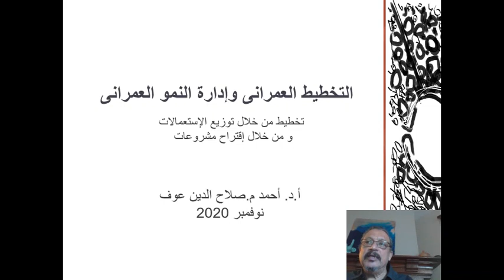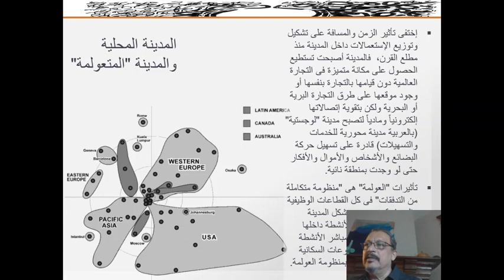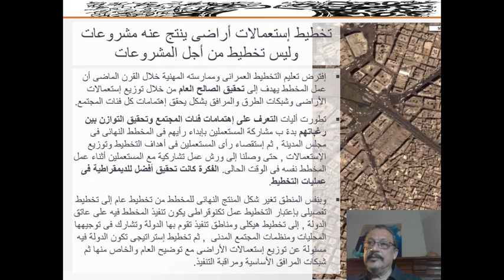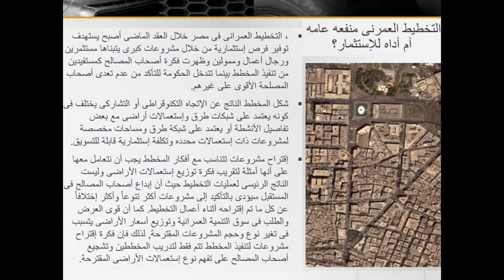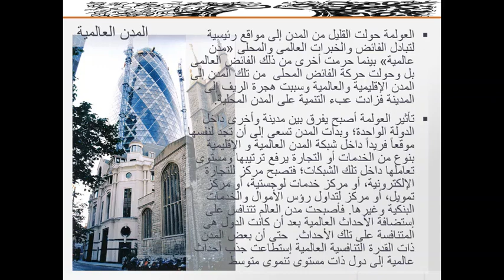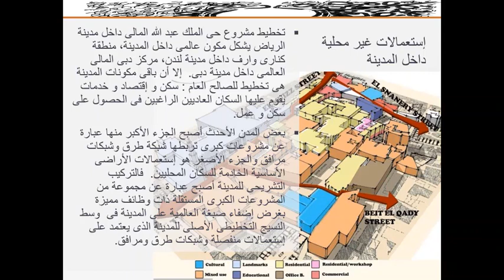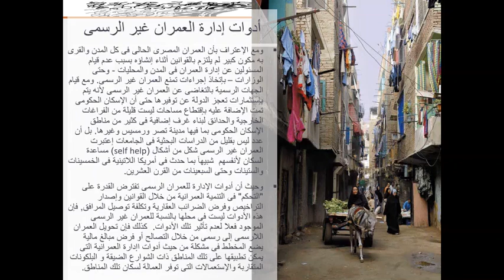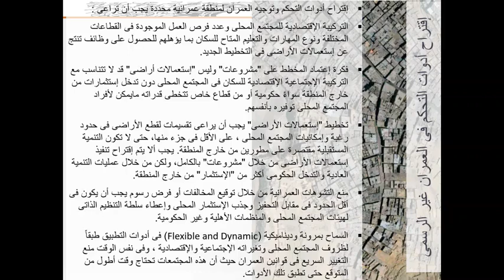Urban Management approach التخطيط الإستراتيجى و إقتراح مشروعات لتنفيذ المخطط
Strategic planning within a context of creating land-use distribution might لا require proposing projects to implement the plan
التخطيط الإستراتيجى حسب تعريف أنواع التخطيط فى مصر يتطلب إقتراح مشروعات محددة لتنفيذ المخطط، ولكن لا يجب إعتبار تلك المشروعات الغرض من إعداد المخطط ، هى فقط أداة من أدوات توعية الفئات المستهدفة بإمكانيات التوزيع المقترح لإستعمالات الأراضى